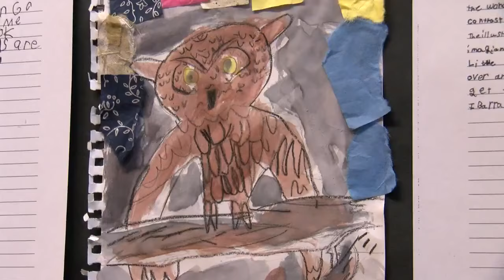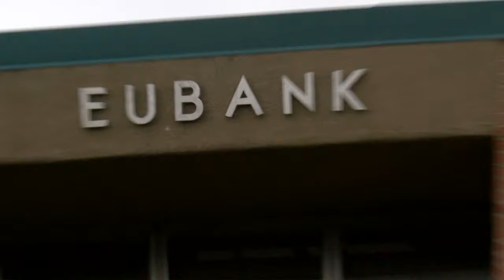Elementary school to honor Albuquerque educator with name change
Community advocates to rename Eubank Elementary school in honor of local fine arts pioneer, Janet Kahn.